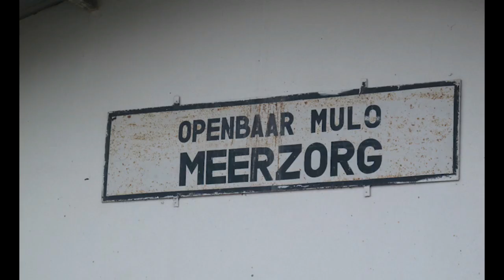19 06 2019 Minister BIZA motiveert Mulo-Scholen